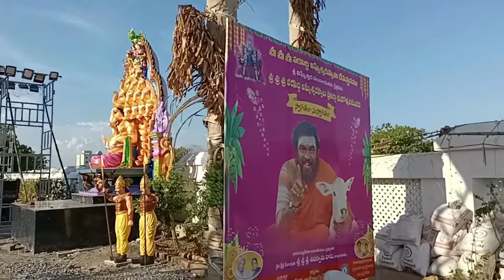20 అడుగుల శ్రీ శ్రీ శ్రీ వరసిద్ధి విఘ్నేశ్వరస్వామి ఆలయంvlog kanmanikaburlu #2022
20 feet ganesh maharaj temple in guntur vlog kanmanikaburlu #2022

శ్రీ శ్రీ శ్రీ వరసిద్ధి వినాయక స్వామి దేవస్థానం విగ్రహ ప్రతిష్ఠ, హోమాలు, కలిశ స్థాపనం,ధ్వజస్తంభం ప్రారంభించారు, 20 అడుగులు వినాయకుడి దర్శించుకుంటారని ఈ వీడియో చేశాను
నచ్చితే లైక్&షేర్ చేయండి

thanq for watching video
kanmani kaburlu, guntur